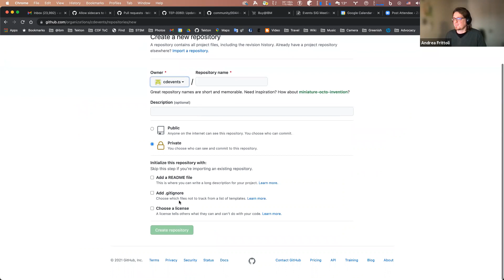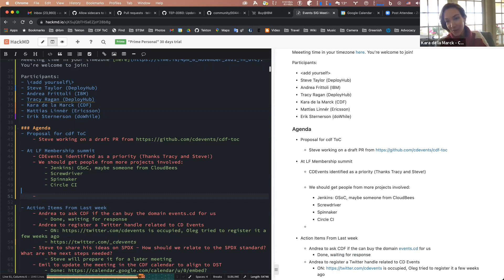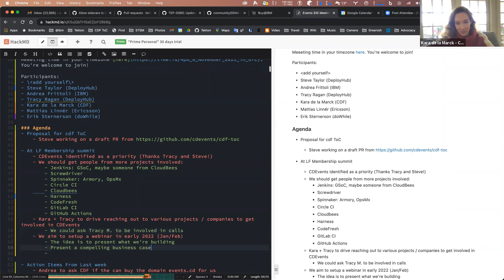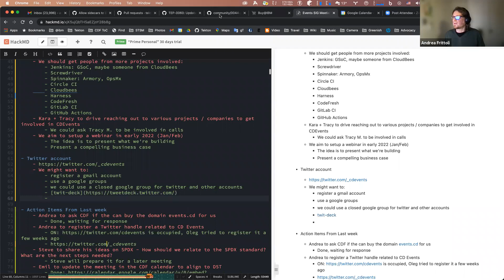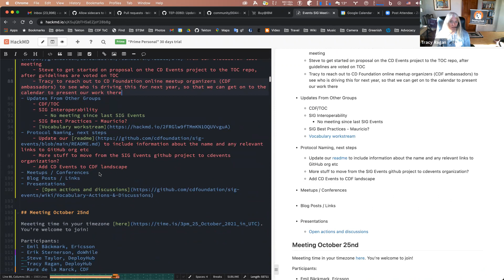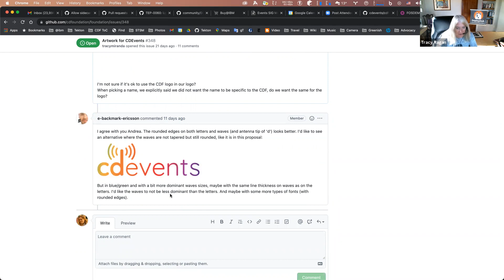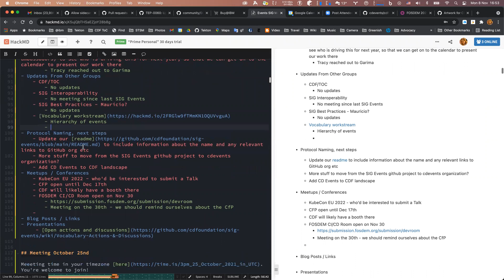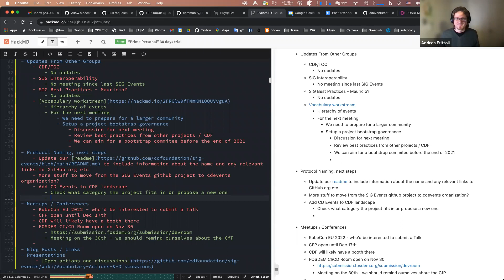CDF - SIG Events Meeting - 2021.11.08